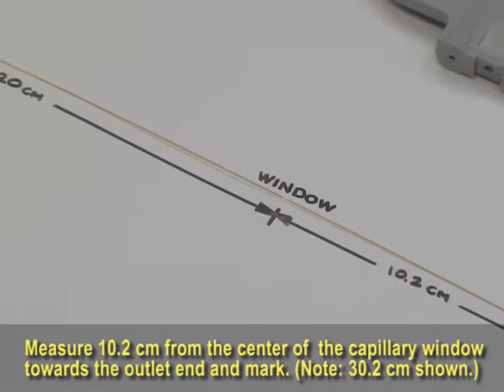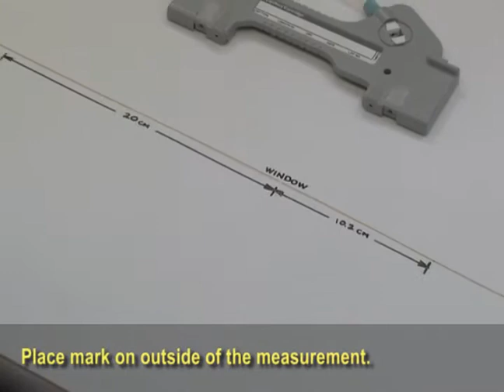Cartridge Removal, Rebuild and Reinstallation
Electronic Support Videos for P/ACE™ MDQ, PA 800 Enhanced, and PA 800 plus Systems.